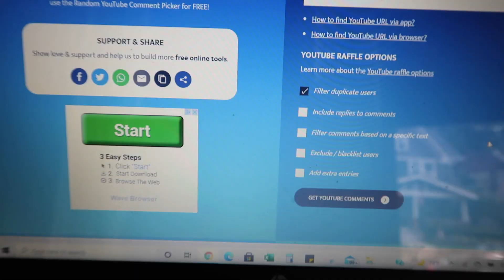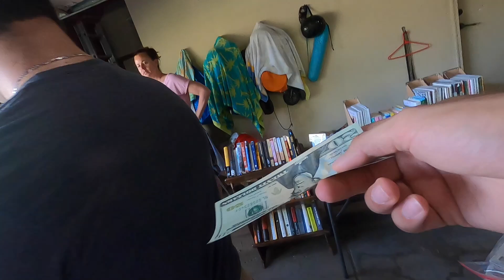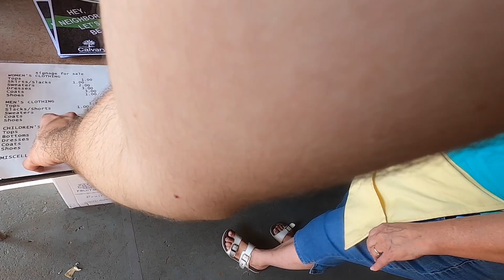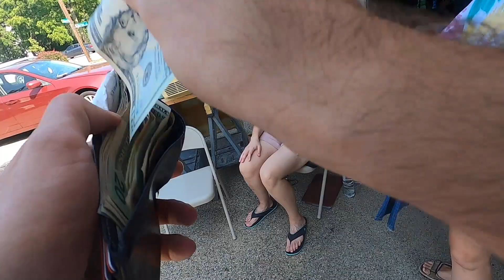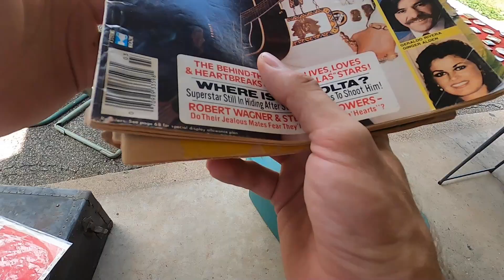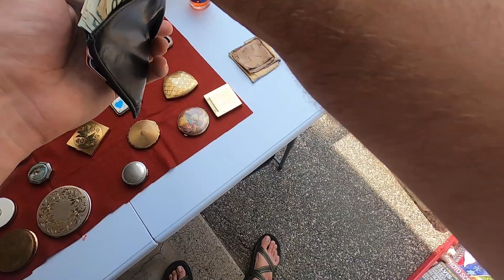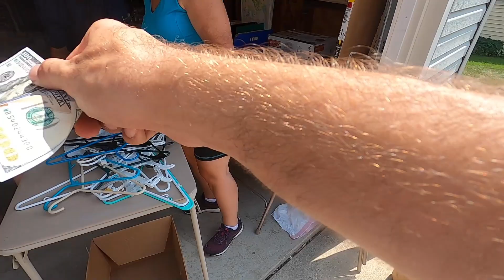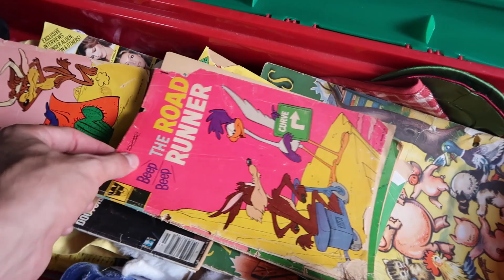She Sold Us Her Old eBay Inventory for CHEAP!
Major score! This former reseller was done with it and gave us great deals on some amazing shoes and clothes! Best part, well, you'll see in the video!

Spreadsheet is on sale for $35!